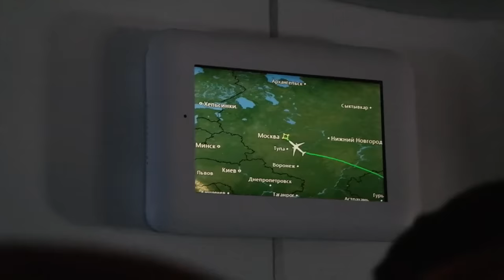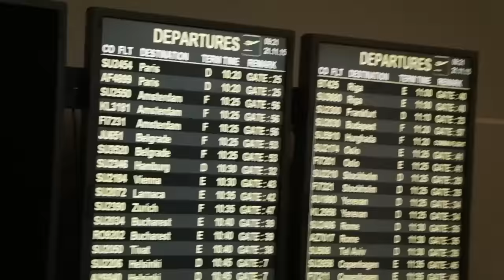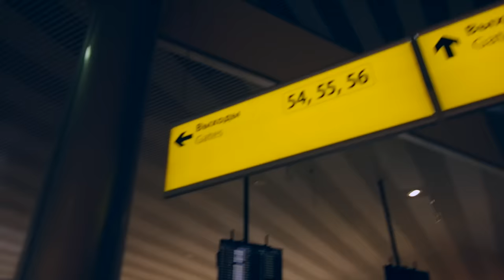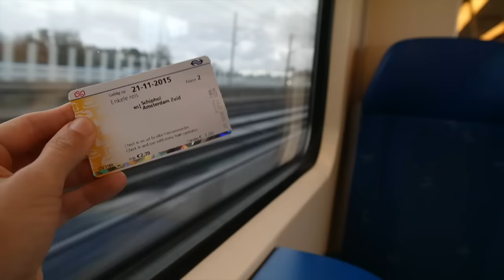COMING HOME IN AMSTERDAM! - TRAVEL VLOG 200 AMSTERDAM | ENTERPRISEME TV